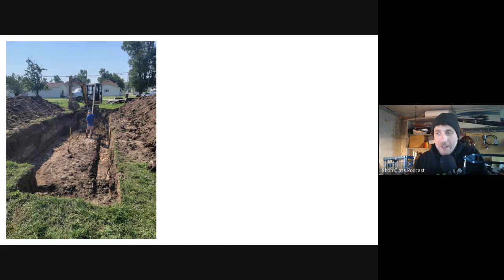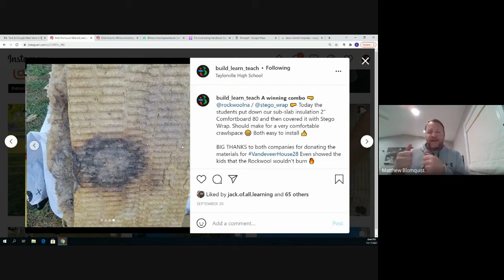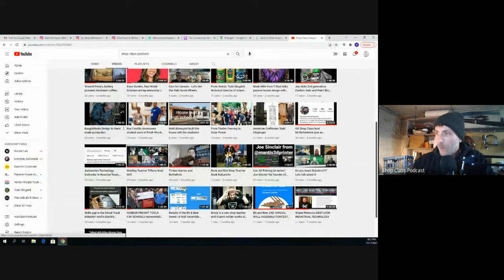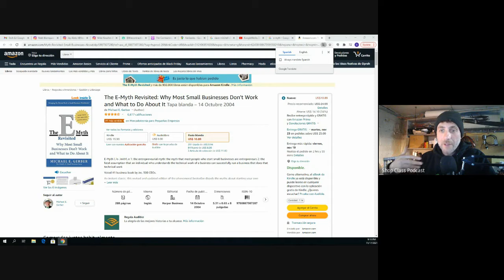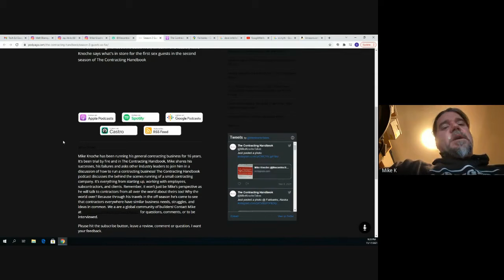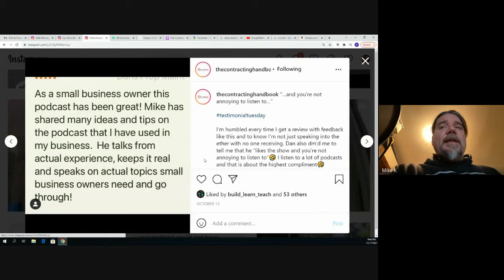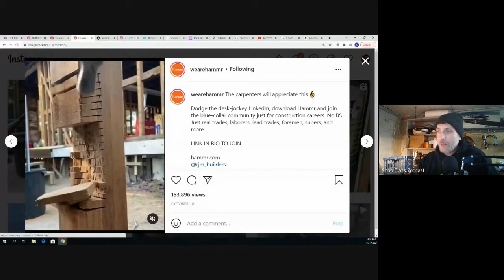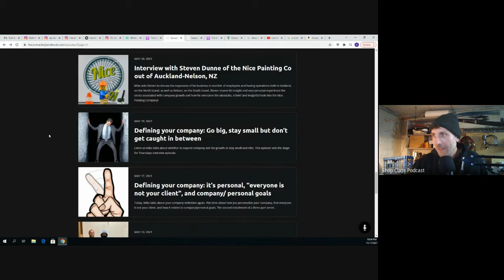Mike Knoche from The Contracting Handbook Podcast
This week's guest comes to us all the way from Alaska!!!  It's Mike Knoche from The Contracting Handbook Podcast

Mike is gonna fill us in on what his podcast is all about (hint: it's a REALLY GOOD one) as well as talk about the opportunities general contracting can bring to our students and what knowledge we should be passing on to them for this career path.